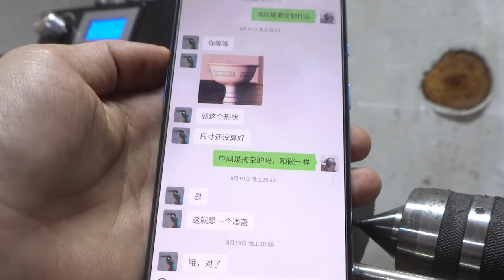Make a Wine Cup For Fan | Woodworking Art | Mixed Media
In this captivating tutorial, discover the magic of woodworking art as we guide you through creating a stunning wine cup for a fan. Whether you're a novice or a seasoned craftsman, this mixed-media masterpiece will inspire and elevate your creativity. Join us on this journey as we delve into the intricate process of woodworking, unlocking the secrets to crafting your own unique wine cup for a fan. Get ready to unleash your inner artist and transform ordinary materials into extraordinary works of art!